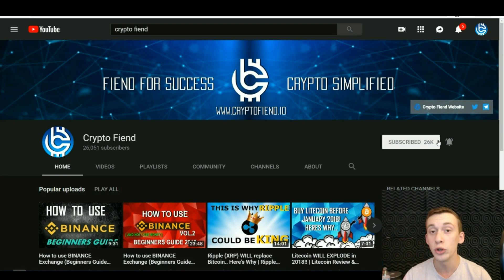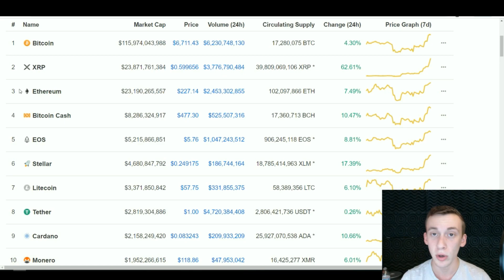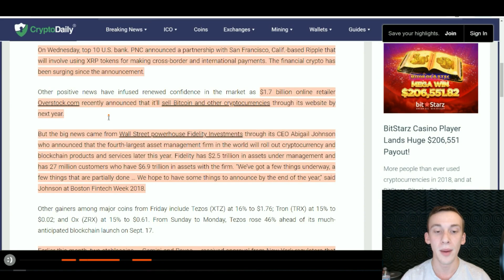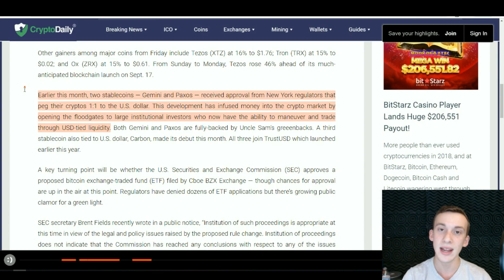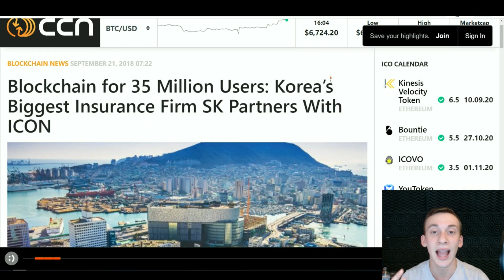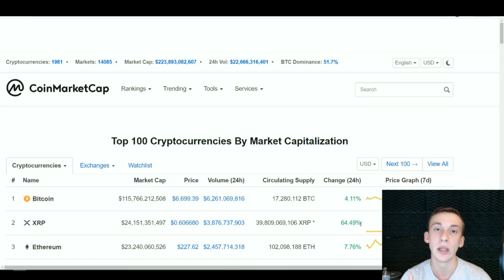IM ALL IN!! | $XRP Begins to DUMP.. | ICON 35M User Partnership | Fidelity Joins Crypto